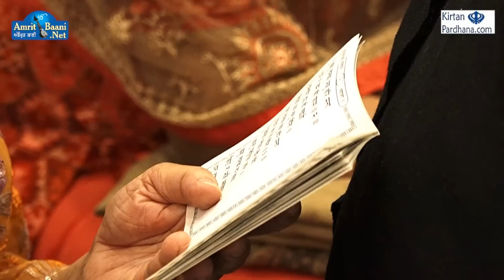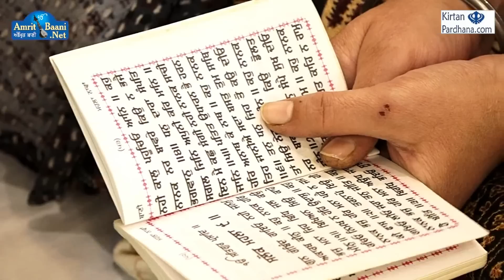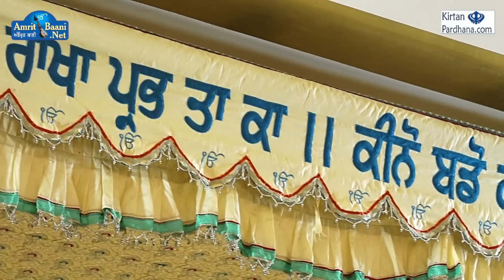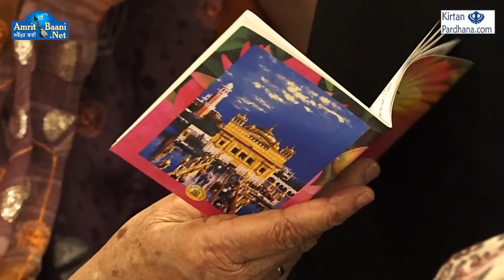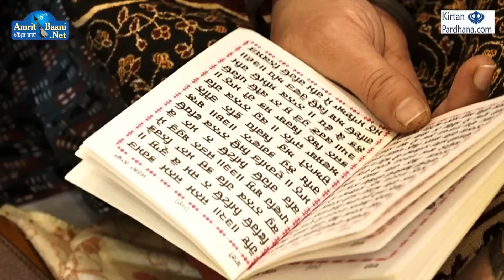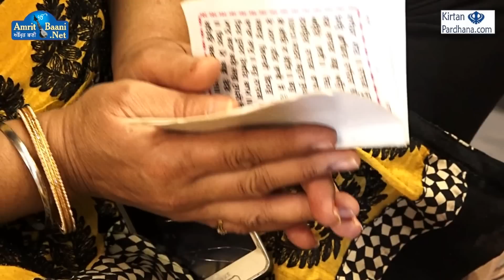[Kirtan Salok M:9] Bhai Surinder Singh Ji - 05Dec2018, Patel Nagar Delhi